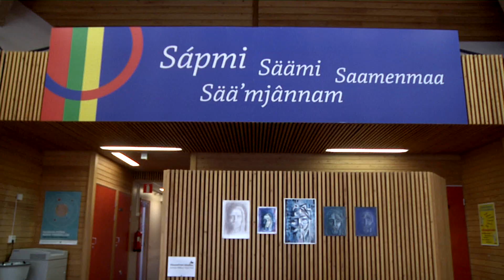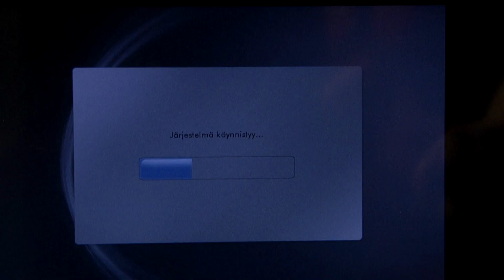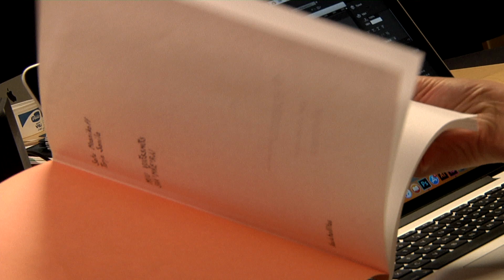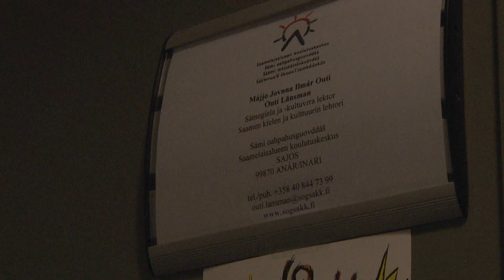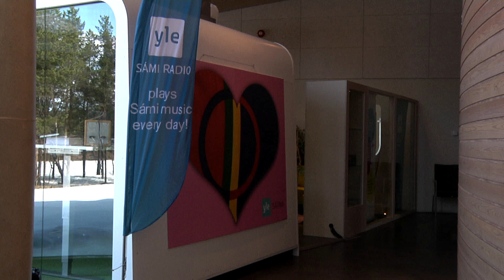Sogsakk-uutiset 2018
Medialinjan uutiset